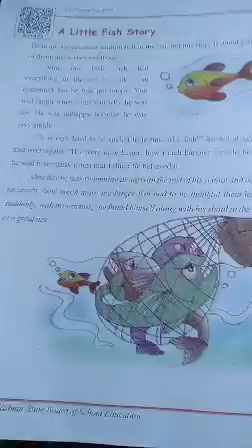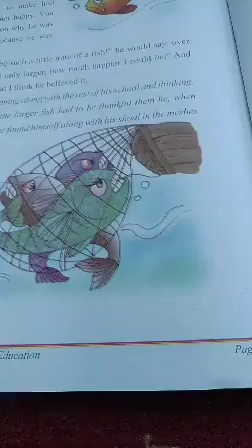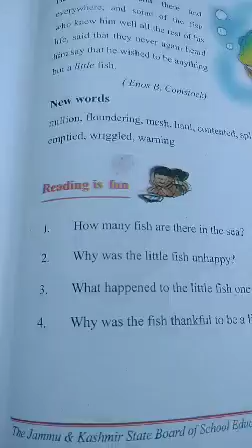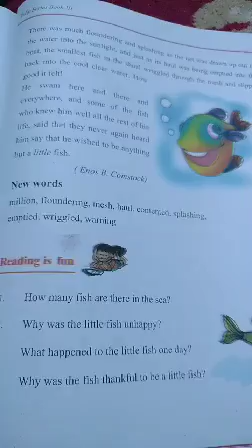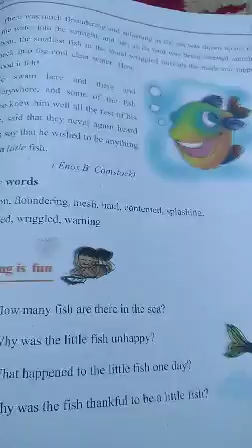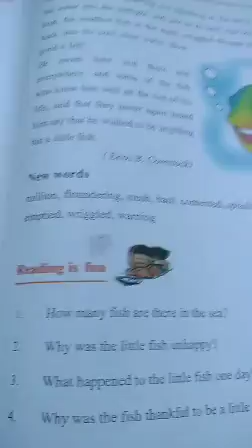Class 3rd..subject English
Mohd Iqbal mir teacher ps gtm hangah